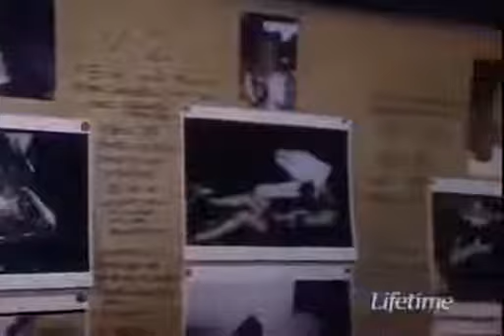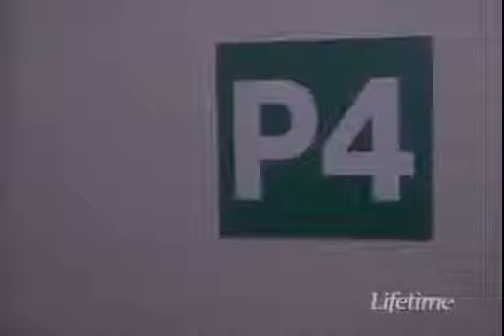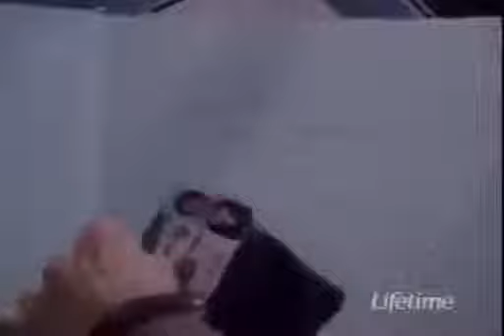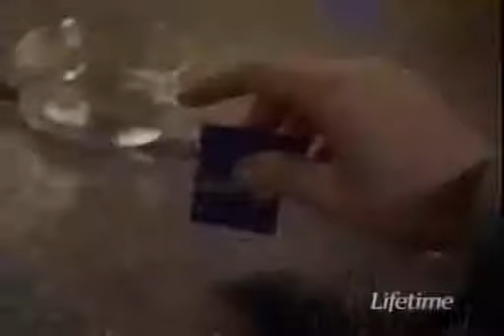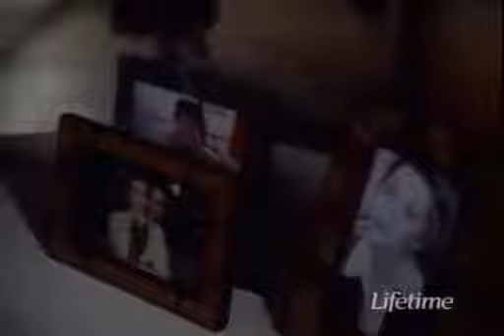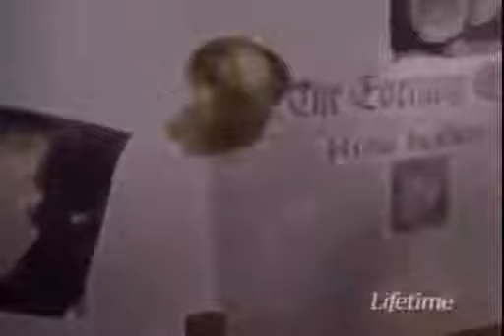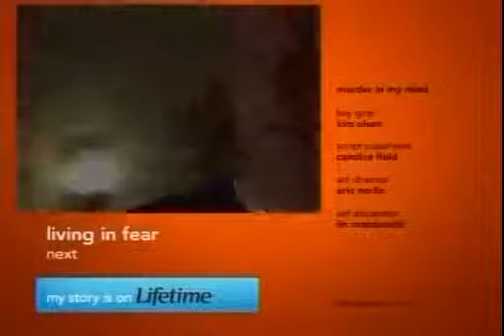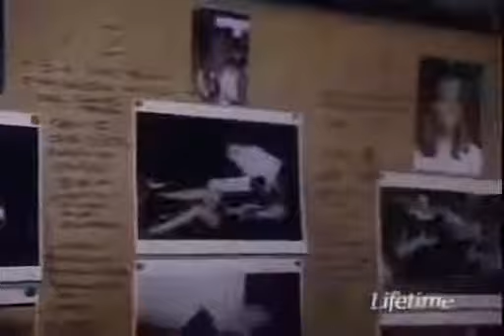Murder In My Mind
Brain cells from a murdered woman are transplanted into an FBI agent, in the hopes of finding the killer. Stars: Nicollette Sheridan, Stacy Keach, Peter.

Murder In My Mind By ♥‿♥ Lifetime s 2017 Murder In My Mind By ♥‿♥ Lifetime s 2017 Murder In My Mind By ♥‿♥ Lifetime s 2017.